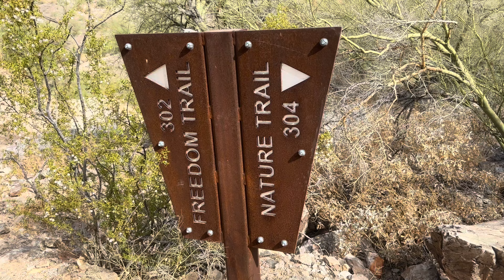TOOK MY LABRADOR PUPPY ON HIS FIRST HIKE AND RAN INTO A RATTLESNAKE!!